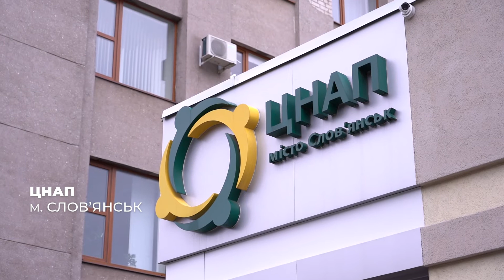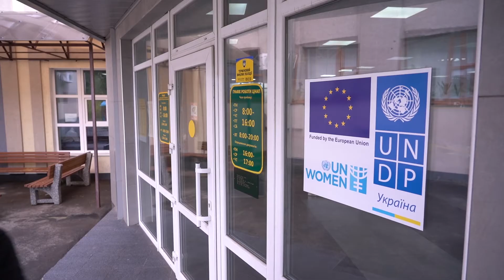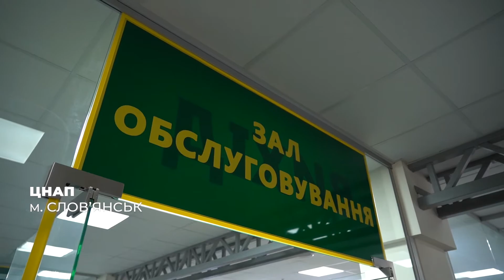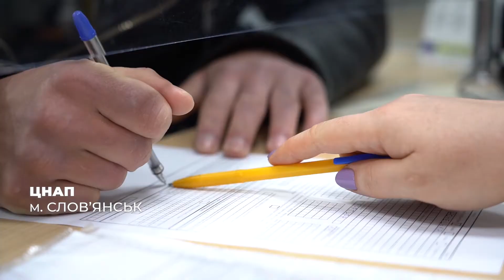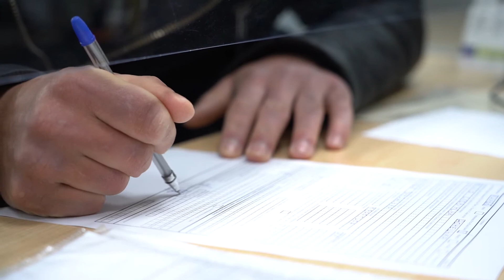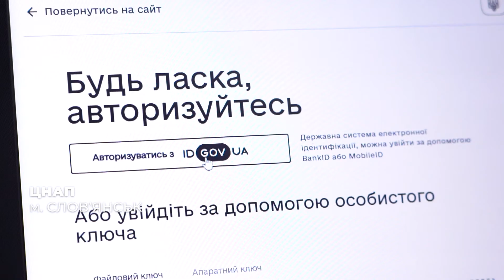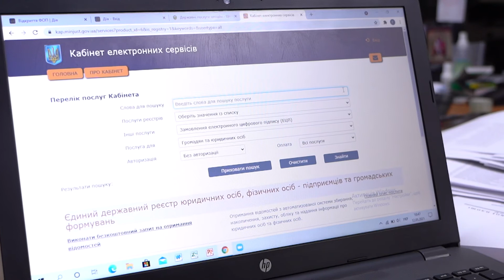Урок 11. Реєстрація підприємницької діяльності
Відеокурс «Основи підприємництва» для закладів професійної (професійно-технічної) освіти створено у межах Програми ООН із відновлення та розбудови миру та за фінансової підтримки Європейського Союзу.

Змістові лінії уроку №11 курсу «Основи підприємництва»  для закладів професійної (професійно-технічної) освіти:
- державна реєстрація суб’єктів підприємництва в Україні: суть,
порядок, терміни;
- документи, які подаються на реєстрацію фізичної особи підприємцем;
- заповнення реєстраційної картки на проведення державної реєстрації ФОП (форма 1), добирання видів економічної діяльності за КВЕД;
- алгоритм реєстрації в центрі надання адміністративних послуг (ЦНАП) та онлайн;
- підстави для відмови у реєстрації.